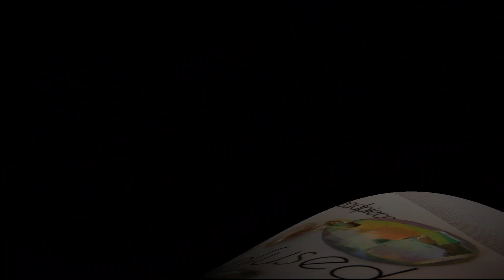ETERNAL SPRING POPE headpiece & EARRING set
ETERNAL SPRING POPE headpiece & EARRING set is a Pope crown and earring set which has sold consistently at my ivetteinfused.etsy.com shop.